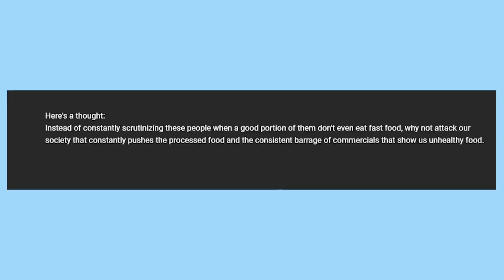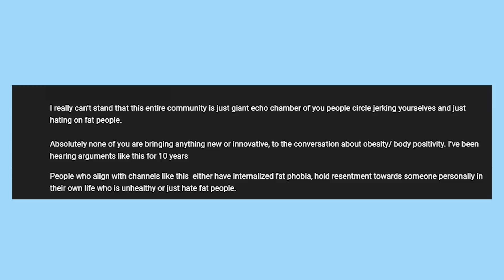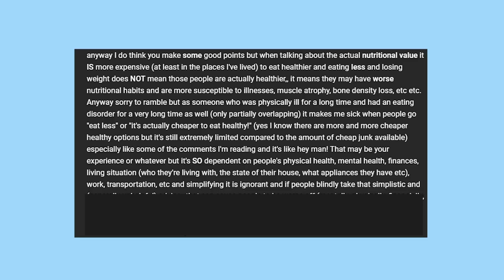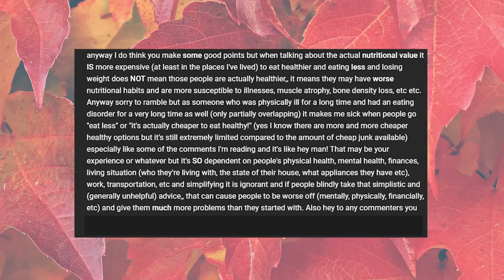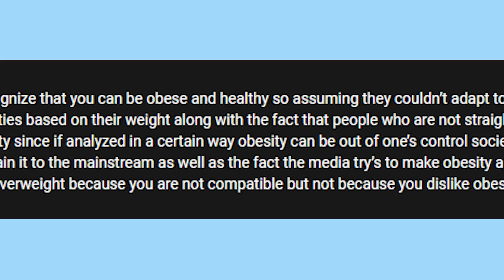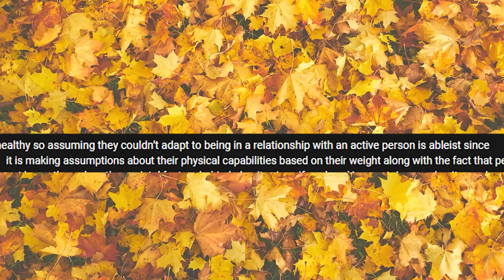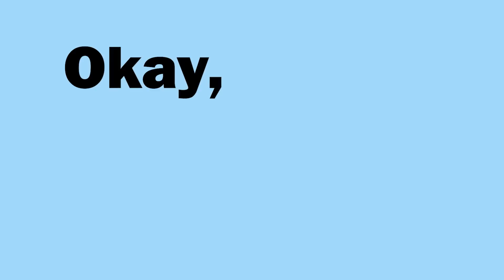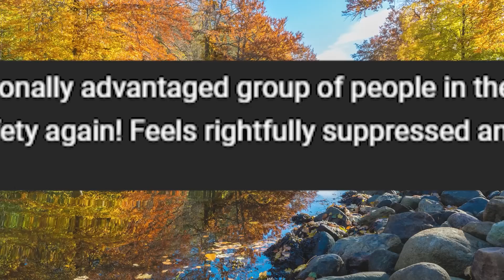Reacting to fat acceptance hate comments on my videos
If you are in need of support for an eating disorder, here are some resources:

tags
tags